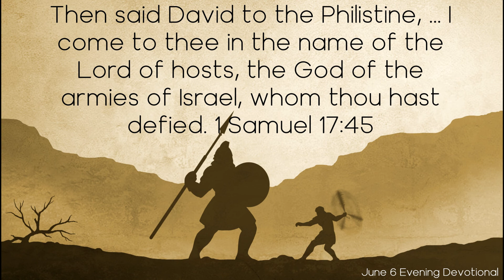Daily Devotionals Evening 606 - A Sure Outcome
Daily Devotion

A Sure Outcome

Then said David to the Philistine, ... I come to thee in the name of the Lord of hosts, the God of the armies of Israel, whom thou hast defied. 1 Samuel 17:45

Goliath railed upon David and cursed him by his gods. He felt that it was an insult upon his dignity to have a mere stripling, without so much as an armor, come to meet him. David did not become irritated because he was looked upon as so inferior, neither did he tremble at his terrible threats, but replied: “Thou comest to me with a sword, and with a spear, and with a shield: but I come to thee in the name of the Lord of hosts, the God of the armies of Israel, whom thou hast defied.”

This speech, given in a clear, musical voice, rang out on the air, and was distinctly heard by the listening thousands marshaled for war. The anger of Goliath was roused to the very highest heat. In his rage he pushed up the helmet that protected his forehead and rushed forward to wreak vengeance upon his opponent. The son of Jesse was preparing for his foe. “And it came to pass, when the Philistine arose, and came and drew nigh to meet David, that David hasted, and ran toward the army to meet the Philistine. And David put his hand in his bag, and took thence a stone, and slang it, and smote the Philistine in the forehead, that the stone sunk into his forehead; and he fell upon his face to the earth.”

Amazement spread along the lines of the two armies. They had been confident that David would be slain; but when the stone went whizzing through the air, straight to the mark, they saw the mighty warrior tremble, and reach forth his hands, as if he were struck with sudden blindness. The giant reeled, and staggered, and like a smitten oak, fell to the ground. David did not wait an instant. He sprang upon the prostrate form of the Philistine, and with both hands laid hold of Goliath's heavy sword. A moment before, the giant had boasted that with it he would sever the youth's head from his shoulders and give his body to the fowls of the air. Now it was lifted in the air, and then the head of the boaster rolled from his trunk, and a shout of exultation went up from the camp of Israel.13Patriarchs and Prophets, 648.